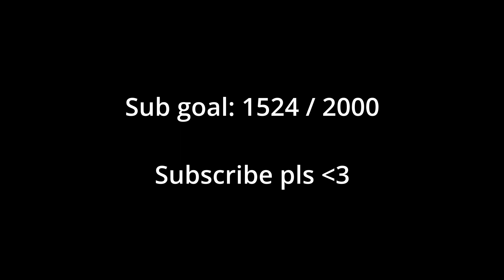MooMoo.io - Moo Forge 2.1 Share - New OP Mod 2023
ignore:

sploop.io
sploop.io hack
sploop.io macro
sploop.io frankfurt
sploop.io rank
sploop.io hack share
sploop.io auto hotkey
sploop.io ahk
sploop.io 1v1
sploop.io insta
sploop.io instakill
sploop.io katana spike
sploop.io heal
sploop.io autoheal
sploop.io anticlown
sploop.io double heal
sploop.io hack 2022
sploop.io js hack
sploop.io best hack
sploop.io best js hack 2022
sploop.io best js hack
sploop.io ranks
sploop.io gold rank
sploop.io top rank
sploop.io gold grind
sploop.io gold
sploop.io gold mine
sploop.io 1 milion gold
sploop.io tier list
sploop.io youtubers
sploop.io youtuber tierlist
sploop.io 600k gold
sploop.io 600k
sploop.io axe
sploop.io axe takeover
sploop.io divine account
sploop.io solodrxgon
sploop.io drxgon
sploop.io drxgon ranks
sploop.io stick
sploop.io ban bypass
sploop.io stick raid
sploop.io stick kills
sploop.io last rank
sploop.io 900 milion gold
sploop.io tierlist
sploop.io ranking
sploop.io immortal rank
sploop.io immortal rank reached
sploop.io sandbox
sploop.io sandbox raid
sploop.io cps
sploop.io logitech g102
sploop.io mouse testing
sploop.io handcam
sploop.io halloween update
sploop.io halloween 2022
sploop.io trolling
sploop.io sync
sploop.io boss trolling
sploop.io trap
sploop.io trapping players
sploop.io world record
sploop.io speedrun
sploop.io working dsync
sploop.io 2023
sploop.io legit
sploop.io no hack
sploop.io quit hacks
sploop.io 1v1
sploop.io ranks
sploop.io hack archive
sploop.io pack
sploop.io rank up
sploop.io Kinda Mod
sploop.io Multibox
Sploop.io Bots
sploop.io effective farming
sploop.io gold dupe
sploop.io gold glitch
sploop.io farm
sploop.io fire pack
sploop.io all hacks
sploop.io hacks
sploop.io hack 2023
moomoo.io hack,
moomoo.io hack 2023
moomoo.io ae86,
moomoo.io hacks working 2023
moomoo.io unpatched hack
moomoo.io hack archive
moomoo.io anti clown hack,
moomoo.io bots,
moomoo.io boost spike,
moomoo.io discord,
moomoo.io dragon mod,
moomoo.io existenz,
moomoo.io ewmod,
moomoo.io ex,
moomoo.io funny moments,
moomoo.io fruit mod,
moomoo.io fruit mod link,
moomoo.io firework,
moomoo.io firemod,
moomoo.io gold glitch,
moomoo.io gameplay,
moomoo.io gold hack,
moomoo.io gold bug,
moomoo.io gg gamer,
moomoo.io op hack,
moomoo.io op hack link,
moomoo.io op mod link,
moomoo.io op mods,
moomoo.io hack bets 2023
moomoo.io pro,
moomoo.io project nova,
moomoo.io private server link,
moomoo.io pro tips,
moomoo.io pvp tips,
moomoo.io project nova link,
moomoo.io project tsunami,
moomoo.io police mod,
moomoo.io q healer,
moomoo.io Moo Forge
moomoo.io New Mod 2023
moomoo.io Mod 2023
moomoo.io 2023
moomoo.io sandbox,
moomoo.io stick,
moomoo.io samurai mod,
moomoo.io super mod,
moomoo.io samurai mod link,
moomoo.io tips tricks and strategy,
moomoo.io trolling hackers,
moomoo.io texture pack download,
moomoo.io texture pack 2020,
moomoo.io
moomoo.io update 2020,
moomoo.io update,
moomoo.io using hacks,
moomoo.io unblocked,
moomoo.io universal,
moomoo.io upgrades,
moomoo.io videos,
moomoo.io v2,
moomoo.io virus mod,
moomoo.io vince,
moomoo.io vox mod,
moomoo.io viper mod,
moomoo.io war,
moomoo.io wood mod,
moomoo.io walkthrough,
moomoo.io world record kills,
moomoo.io wasay,
moomoo.io abuse
moomoo.io glitch
moomoo.io best mod 2023
moomoo.io legit insta
moomoo.io perfect insta
moomoo.io sandbox insta
moomoo.io autoscroll
moomoo.io rainbow HP
moomoo.io hack
moomoo.io instakill
moomoo.io heal
moomoo.io anti clown
moomoo.io best mod 2020
moomoo.io best mod 2021
moomoo.io best hack 2020
moomoo.io best hack 2021
MaximumTears moomoo.io
moomoo.io mouse click - instakill
moomoo.io multibox
moomoo.io multibox
moomoo.io supermod
moomoo.io Cosi
moomoo.io hacks
moomoo.io mod
moomoo.io 200 hacks
moomoo.io best hack
moomoo.io lag insta
moomoo.io london 1
moomoo.io The Z
moomoo.io FZ Broadcasts
moomoo.io hack 2022
moomoo.io bots
moomoo.io evee
moomoo.io x-ware share
moomoo.io x-ware
moomoo.io xware
moomo.io op hack 2022
moomoo.io borek
moomoo.io balwan
moomoo.io CigosWare
moomoo.io sabrina
moomoo.io CigosWare v18 Share Cx0
moomo.io 1v1
moomoo.io SilenT Mod
moomoo.io London 1
moomoo.io best London 1 player
moomoo.io The Z london 1
moomoo.io King Hans
moomoo.io GT86 Mod
moomoo.io GT86
moomoo.io GT86 mod share
moomoo.io ss mod share
moomoo.io london 1
moomoo.io london 1 players
moomoo.io london 1 legends
moomo.io london 1 The Z
moomoo.io im mega noob
moomoo.io Chicken mod
moomoo.io chicken mod
moomoo.io chicken mod v0.6
moomoo.io chicken mod v1
moomoo.io chicken mod share
moomoo.io 2
poopoo.pro
poopoo.pro update